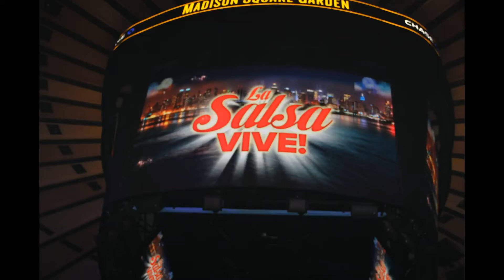RAULIN OSCAR DE LEON2013NOTICAM